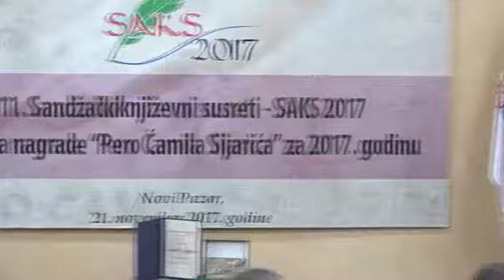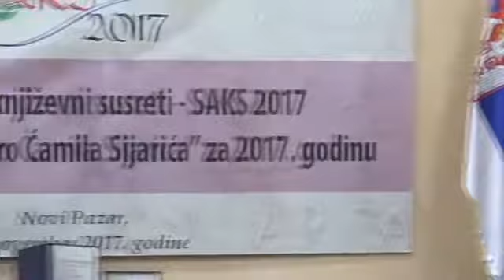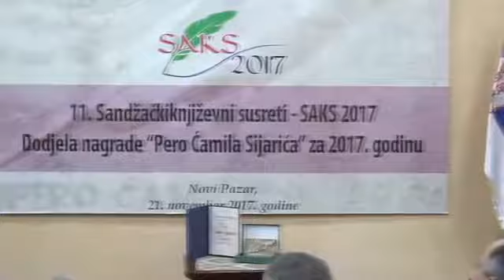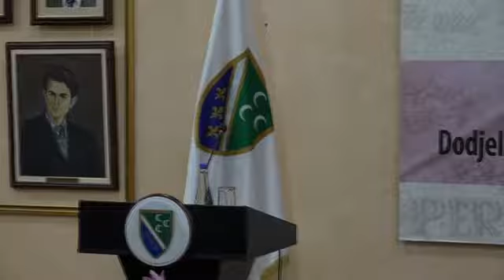Mustafa Balje i Sadik Idrizi